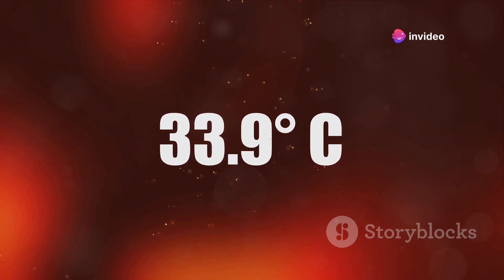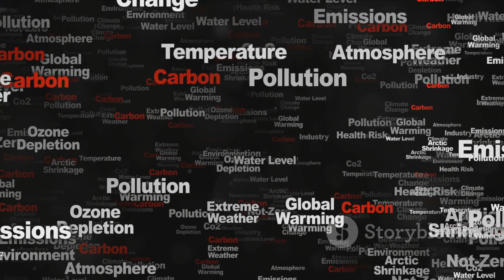How Will Earth Change If All the Ice Melts?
What would happen if all the glaciers melted at once? In this eye-opening video, we dive into the cataclysmic consequences of such a scenario on our planet. From rising sea levels submerging coastal cities to drastic climate changes affecting ecosystems and human life, we explore it all. Learn about the potential impacts on weather patterns, agriculture, and global economy.

See Less

OUTLINE:
00:00:00
The Hypothetical Meltdown

00:01:51
The Rising Sea Levels

00:03:53
The Climate Chaos

00:05:39
The Loss of Freshwater

00:07:44